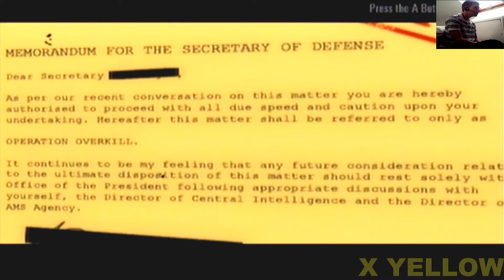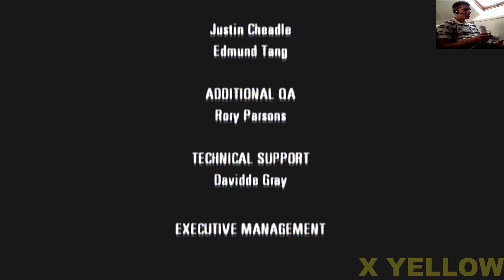House Of the Dead Overkill Ep 7 With X Yellow (Final Episode)!!!!!!!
Yes X Yellow is back with my final episode of House Of the Dead Overkill. hope u guys enjoy.